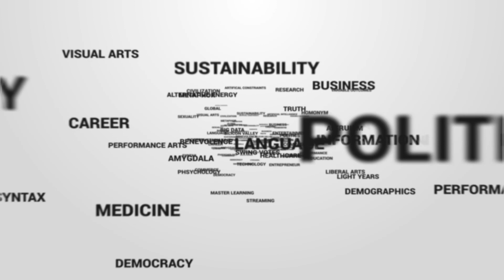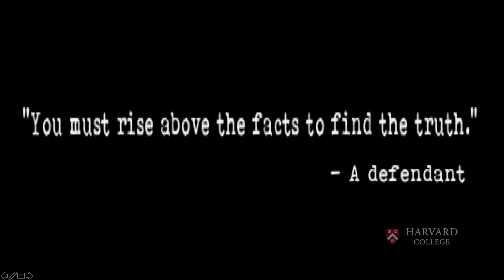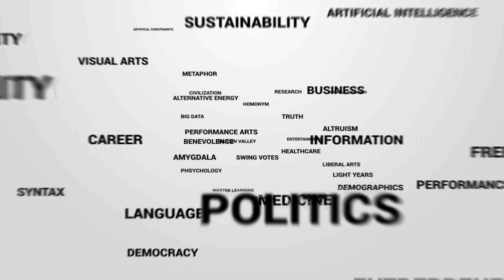Confessions of an Expert Witness: Science of Uncertainty | Robert Mendoza | Talks at Harvard College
Robert Mendoza is a forensic neuropsychologist and an assistant professor in the Department of Psychiatry at Tufts Medical School as well as on the special and scientific staff at Tufts Medical Center.  He is the Chief of Clinical Psychology at the Metro Boston Forensic Inpatient Units and the Director of Psychology Doctoral Training at the same hospital.  He is the founder of the mental health forensic group practice, Boston Forensic Associates.  He has performed hundreds of forensic assessments and testifies in federal, superior, and districts courts.  He has developed an area of specialty examining those accused of serial murders, murder, terrorism, sex offenses, and other particularly violent offenses. He is involved in forensic research studying violence, cognition, and the impact on statutory forensic assessments including insanity pleas/criminal responsibilities, dangerousness assessment, and competence to stand trial.  Dr. Mendoza is a frequent presenter at professional meetings throughout the United States. He completed his fellowship in neuropsychology at Harvard Medical School and was also a United States Congressional Fellow for the American Psychological Association.